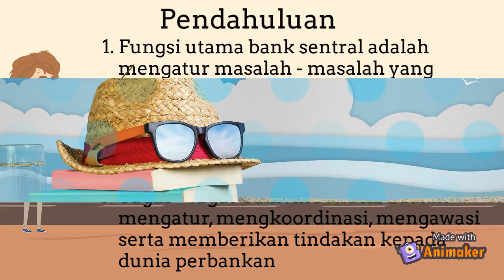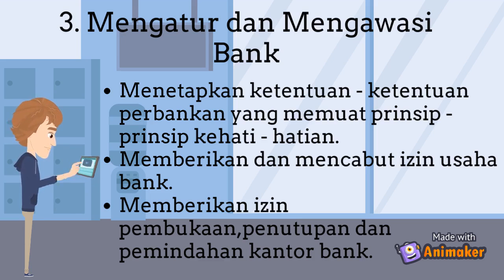Tugas Tugas Bank Indonesia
Materi Penjelasan Mata Kuliah Bank dan Lembaga Keuangan Lainnya, Bab : Tugas tugas Bank Indonesia dari Tugas Kelompok kelas 5B, Universitas Islam Syekh Yusuf Tangerang Fakultas FEB Prodi Manajemen Tahun ajaran 2020/2021.